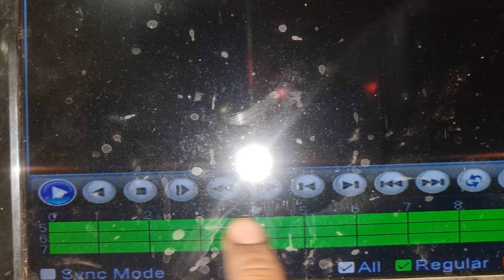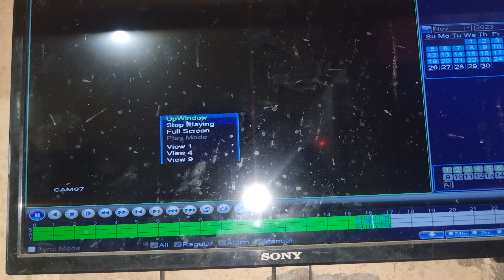OLD DVR JA NVR KI RECORDING KAISE DEHKE. AGER APKA DVR OLD HAI TO JRUR DEHKNA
best dvr cctv
best dvr
best network video recorder
best rated dvr
best 8 channel dvr
best hikvision dvr
hikvision best dvr
best hikvision dvr 8 channel
best 16 channel dvr
best 4 channel dvr
best dvr security system 2022
best car dvr
best dvr cameras
best cctv dvr 8 channel
best dvr camera system
best dvr home security system
best cctv camera without dvr
best hikvision dvr 16 channel
best hikvision dvr 4 channel
dvr best brands
best cctv dvr 16 channel
best outdoor wireless security camera system with dvr
best dvr for security cameras
best outdoor security camera system with dvr
best dvr without subscription
best dvr for streaming services
best streaming services with dvr
best over the air dvr
best home dvr camera system
best streaming tv with dvr
best streaming with dvr
best streaming dvr
best dvr recorder for tv
best tv recording device
best home security dvr
best security dvr recorders
best 16 channel dvr for security cameras
best security camera dvr 8 channel
best dvr systems
best wireless dvr camera system
best cloud dvr
best dvr recorder
best 4k dvr security system
best dvd recorder to record tv shows
best dvr recorder for security cameras
best dvr for tv
best wireless security camera with dvr
best outdoor security cameras with dvr
best budget dvr security system
best outdoor dvr security camera system
best buy dvr recorder
best dvr 2022
best cctv dvr brand
best outdoor wireless security camera system with dvr no internet
best home security cameras with dvr
best tv hard drive recorder
best way to record live tv
best buy dvrs
best wireless home security cameras with dvr
best digital video recorder for tv
best tv dvr without subscription
best online dvr
best mobile dvr
best dvr for samsung smart tv
best 4k dvr
the best dvr recorder
best hybrid dvr nvr
best 16 channel dvr security system
best 32 channel dvr
best 4 camera wireless security system with dvr
best 8 channel dvr security system
best analog dvr
best budget dvr
best cctv dvr recorder
best cctv dvr system
best cheap dvr
best device for recording tv shows
best device to record tv programs
best dvr brand
best dvr camera for car
best dvr company
best dvr for broadcast tv
best dvr for cctv camera
best dvr for home security cameras
best dvr for over the air tv
best dvr for remote viewing
best dvr for smart tv
best dvr no subscription
best dvr on the market
best dvr players
best dvr recorder for over the air use
best dvr to buy
best dvr to record tv shows
best dvr wirecutter
best hd dvr
best hd dvr security system
best home cctv dvr
best home dvr
best home dvr for tv
best iptv dvr
best live tv recorder
best motorcycle dvr
best network dvr
best outdoor wireless security camera system without dvr
best quality cctv dvr
best quality dvr
best rated dvr security system
best security dvr system
best stand alone dvr
best wireless cameras with dvr
the best dvr
the best dvr to buy
best dvr for cord cutters
best commercial dvr security system
best dvr for recording tv shows
best wireless home security camera system with dvr
best poe dvr
best dvr for streaming tv
best dvr streaming device
best buy dvr dvd recorder
best cablecard dvr
best cord cutting options with dvr
best digital recorder for tv
best dvr 2021
best dvr for fios
best dvr for iptv
best dvr for kodi
best dvr for live tv
best dvr for local channels
best dvr for over the air recording
best dvr for plex
best dvr for satellite tv
best dvr for spectrum
best dvr options
best external hard drive for airtv
best free dvr
best freeview dvr
best home dvr system
best live tv dvr
best live tv streaming dvr
best outdoor wire free security camera system with dvr
best over the air dvr 2022
best over the air recorder
best over the air tv recorder
best spectrum dvr
best stand alone dvr without subscription
best tv video recorders
best value dvr
best whole home dvr
best wireless outdoor security camera system with dvr
over the air dvr best buy

best playback
best video playback
best video playback for windows 10
 best call recorder for android
best voice recorder for android
best sound recorder for android
best voice recorder
best audio recorder
best audio recording
best automatic call recorder for android
best auto call recorder for android
best call recorder
best call recorder for iphone
best recording
best video recorder
best studio headphone
best recorderi
best video recorder for pc

Dvr ja nvr ki recording chek kare..
Dbr mai hard disk is tarh laye ..

Kea kea saman ki jrurt pard ti hai